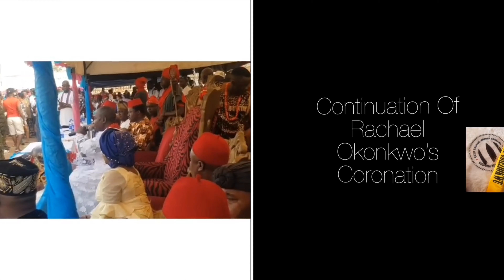Rachael Okonkwo Named “FACE OF OBIEZIOKWU” Multiple Blessings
Wow multiple blessings! Congrats to Rachael Okonkwo as she receives double title yesterday “Ugo Oma Ndi Igbo & Face Of Obieziokwu. Obieziokwu means Bless her💞💞💞💖😇